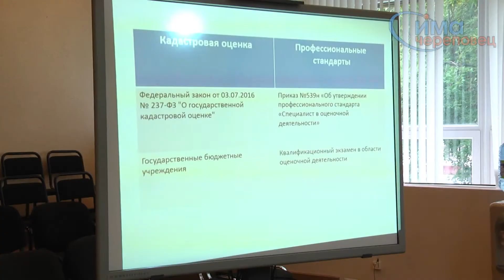Создание оценочного совета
В Череповце может появиться региональный совет по оценочной деятельности.